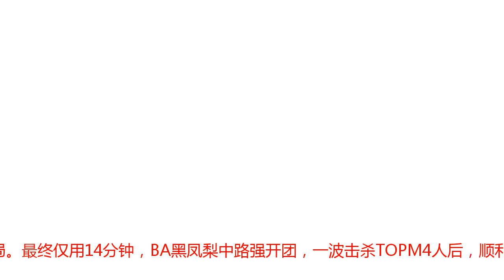KPL综述：JC零封Hero取八连胜 BA黑凤梨获六连胜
北京时间10月5日，2018王者荣耀KPL秋季赛常规赛进入第四周第三个比赛日的对决。新版本老打法，BA黑凤梨稳扎稳打3-0零封TOPM取六连胜；青浪法刺打野出奇制胜，JC零封Hero久竞豪取八连胜；完美控制链无懈可击，QGhappy3-1战胜GK取得三连胜。今日最佳王志礼（ID：青浪）司马懿法刺打法爆发十足，助JC赛季不败豪取八连胜划重点今日赛果最佳选手排行榜最新积分榜榜首之争BA展现绝对统治力 3-0零封TOPM取六连胜继续领跑东部BA黑凤梨（3-0）TOPM第一局比赛，BA黑凤梨在前期快速清线稳稳避战，在渡过开局TOPM裴擒虎及貂蝉阵容前期强势的阶段后，BA黑凤梨通过兵线运营如愿在边路依靠兵线拉扯顺利在前期拿下暴君，并且推掉TOPM中路一塔建立优势。中期BA黑凤梨持续施压，不断抱团抓人并且入侵野区扩大经济优势。最终仅用16分钟，BA黑凤梨在中路一波团战团灭TOPM后顺利推掉水晶拿下首局比赛的胜利。BA黑凤梨先下一城以1-0领先TOPM。第二局比赛，双方在前期都非常主动，BA黑凤梨抓住TOPM貂蝉反蓝走位失误顺利击杀拿下一血。随着BA黑凤梨李元芳体系在前期占据主动，BA黑凤梨接下来